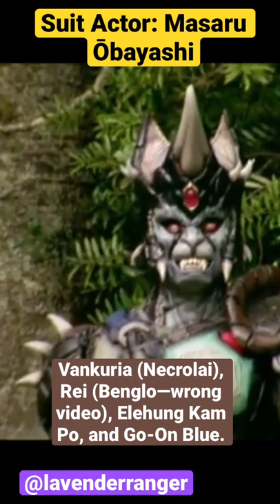Suit Actor: Masaru Obayashi